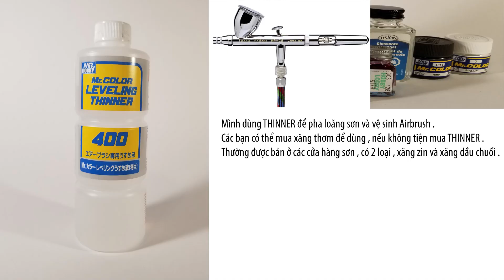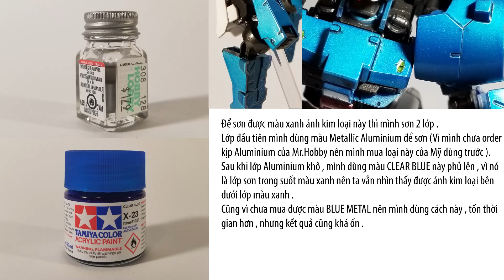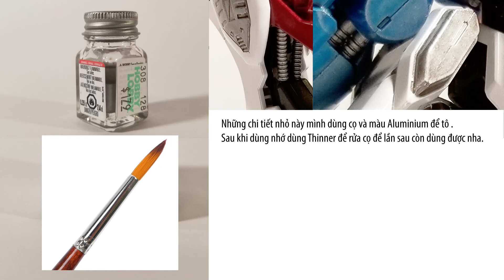[REVIEW] FIRST TIME TRYING TO PAINT - GUNDAM MODEL HG ASTAROTH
HG 1/144 SCALE MODEL GUNDAM ASTAROTH